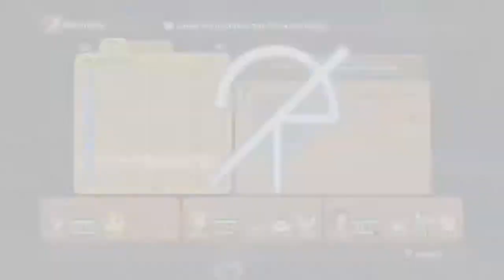EL PIRATA ESQUELETO! - 24 - NI NO KUNI Remastered - Español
¡Bienvenido al bello mundo de Ni no Kuni!

Tras perder el trono en un golpe de Estado, el joven rey Evan comienza un extraordinario viaje para encontrar un nuevo reino, unir su mundo y proteger a sus habitantes de las fuerzas oscuras que lo amenazan.

Acompaña a Evan en esta inolvidable aventura donde se mezclan los mundos del videojuego y las películas de animación. Ni no Kuni II está desarrollado por LEVEL-5 y cuenta con diseños de personajes muy logrados de la mano del legendario artista Yoshiyuki Momose, además de una banda sonora conmovedora compuesta por el archiconocido Joe Hisaishi.

EMPIEZA LA MAGIA -  1 - NI NO KUNI Remastered - Español